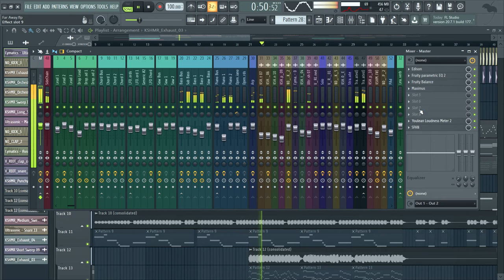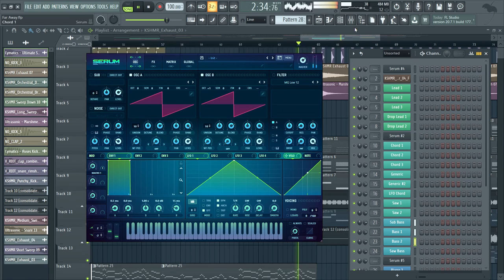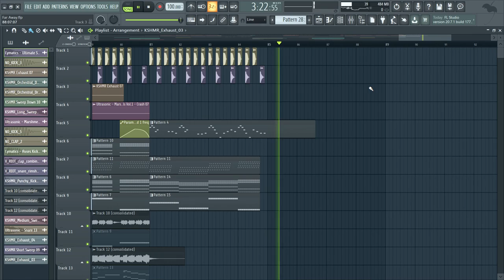Coluluin - Far Away (Official Audio)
Hi. My name is Coluluin. I created this song called Far Away. I've always dreamed of creating success as a musician, an artist. Since I started my journey I always dreamt of this place where I would be successful, where I could share my dreams with people who have the same goal and dreams in mind. I've been on this journey for almost 4 years and I have to say I've learned a lot not only about music but myself. I've met people who are like me. Who want the same things as I do. People who are like minded. I envision a place far away where I can be free and happy creating music.